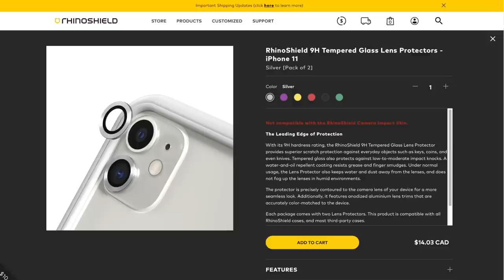WHERE'D THEY GO? Rhinoshield 9H Tempered Glass Camera Lens Protector for the iPhone 11's - Review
If you’re looking for a something something to cover the lens in case you think you might scratch or break them? AND you want to make your iPhone camera lenses stand out a bit?

Then you should check out Rhinoshield 9H Tempered Glass Lens Protectors. Compared to the Spigen’s camera lens protector, you’ll actually get some decent scratch protection. If you can keep them on your iPhone.

If you’re looking to get your own set of Camera Len's Protectors for your Apple Watch, use this link to save you a bit of money

In this review, I’m going to talk about the design of the product, the protection it might offer your camera lens and then do a quick photo quality comparison with the protectors on and off my iPhone.

At MREH, Monty and I base all our reviews on actual usage. I’m not sure what else to say, we get stuff, we use stuff, we rank stuff, we make video stuff.

Installation of these lens protectors is simple. Clean your lenses, peel the back off the protector and stick it on.

Now the adhesive isn’t as strong as I think it should be as these lenses will fall off depending on how you store your iPhone on your person.

I think Val lost all the ones on her iPhone. I still have all three of mine so it is a possibility that you will lose them which is annoying given that each lens cover is 5 bucks.

There are two parts to this product, you have the glass which sits in an anodized aluminum ring.

Now the size of the actual glass isn’t the same size as the aluminum ring. The glass is centered on the ring with a green adhesive and its actual pretty hard to separate the two.

And if you try really hard, you could dent the aluminum ring. With a screw driver if you so please. My finger nails did nothing.

When it comes to protection, the marketing fluff says that it has 9H hardness, it’s anti-scratch and it keeps out dust & water.

It keeps out dust & water from what? Nothing like protecting something that’s sealed and waterproof from dust and water. And remember, the product doesn’t encase each camera lens, it sits on a top of a solid piece of sapphire like glass.

When it comes to scratch protection, Rhinoshield says it’s of 9H hardness. I managed to scratch it with my 8H Mohs pick. WHICH is better than the 6-7 for the Spigen GlasTr. 6-7 is also the standard for most screen protectors.

Now despite that nugget of good news, I still managed to scratch it during everyday usage.

And if you were wondering, the aluminum rings will scratch between 2 and 3.

The last thing I’ll mention before moving onto the photo comparison is that the lenses are coated with an oleophobic coating that will minimize fingerprinting/face grease so it’ll keep your photos crisp.

When it comes to photo quality, there is noticeable difference between the photos taken with a bare camera and covered camera. Will the difference have an impact for most people?

Probably not.

Again, there is a layer of adhesive between the lens and the protector and that layer of adhesive will add a small anomalies to your photos when shooting directly into light. For example, there is a small amount of lens flare on this photo with the lens protector on it. Shooting directly into the sun also results in a tiny increase in lens flaring.

Normal photos, from what we can tell, didn’t have any noticeable differences.

And if you’re wondering, this is what a video of Monty looks like with the cracked camera lens protector.
We release 2-3 videos a week so there's going to be something new every week.